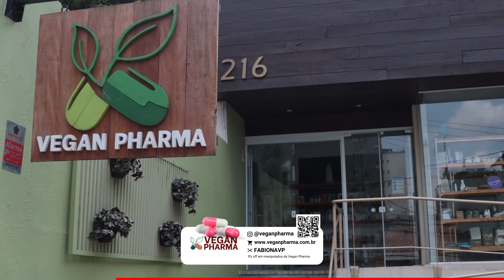"A gente cria para matar, não para ver sofrer" – diz pecuarista que viu seus porcos na enchente